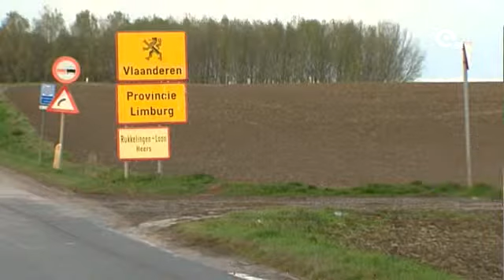Antwerpen volleybalclub bekert verder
Het was bekerweekend in het volleybal en vorig jaar werd Antwerpen er al in de eerste ronde uitgeknikkerd. Geen prettige herinnering. Bovendien rees de vraag of de Antwerpse vereniging al bekomen was van het pak rammel dat ze vorig weekend in de competitie in van Roeselaere kreeg. In het begin van deze week werd ze ook nog eens gestrikt in de netten van Tessaloniki. Maar aangezien het hoofddoel van de Antwerpse topvolleyballers is de finale van de beker van België spelen in de Lotto-Arena, konden ze zich geen nieuwe misstap veroorloven. Ook niet in Waremme, of Borgworm. Om er te geraken moet je via Sint Truiden over de fameuze Chaussée de l'Amour, in de pruimenstreek, en dat zorgde voor nogal wat verwarring bij ons reportageteam.